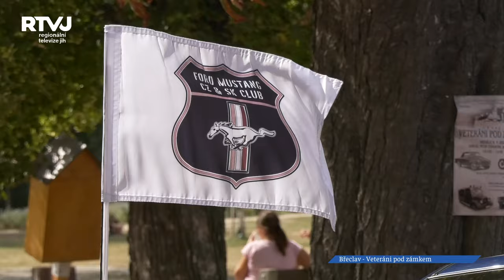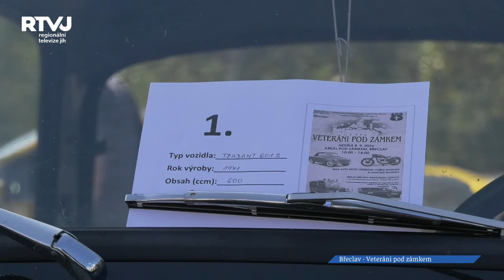Veteráni pod zámkem letos s rekordní účastí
Tradiční akce a přes 2 stovky veteránů se jako každý rok sjeli pod zámkem. Společná akce Městského muzea a galerie Břeclav, dobrovolných hasičů ze Staré Břeclavi a pod záštitou města Břeclavi včetně nádherného počasí přilákala tisíce návštěvníků. Tato akce je velkou srdeční záležitostí starosty Břeclavi pana Svatopluka Pěčka.